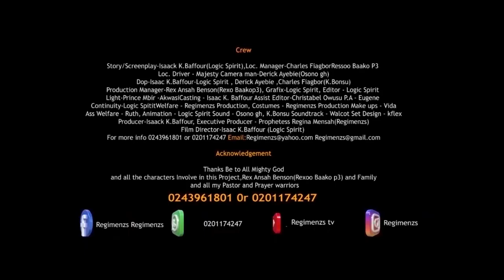leak tape episode 4